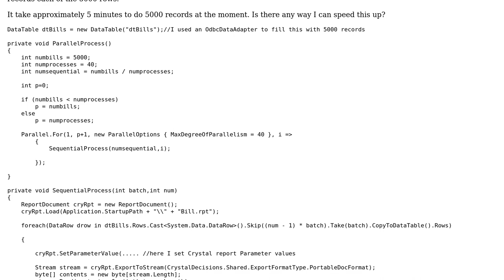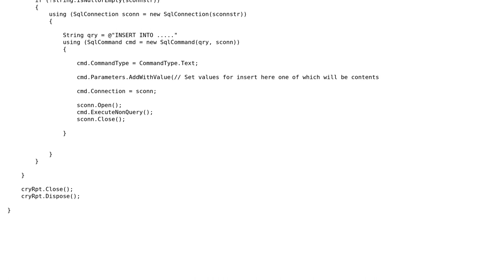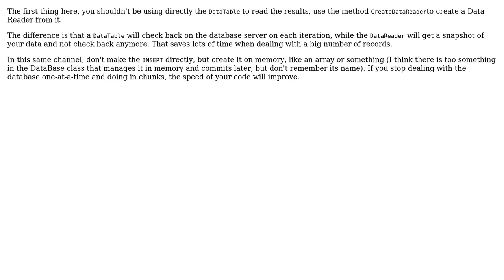Code Review: Speeding up Parallel.ForEach iterating through datatable and rendering report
With thanks & praise to God, and with thanks to the many people who have made this project possible! | Content (except music & images) licensed under CC BY-SA | Music | Images & others | With thanks to user Nick Udell user Mr Balanikas user fernando.reyes user CoDeGiRl and the Stack Exchange Network Trademarks are property of their respective owners. You are responsible for your own actions.